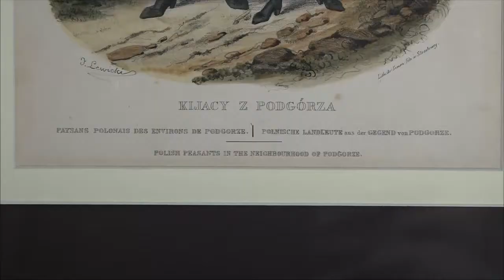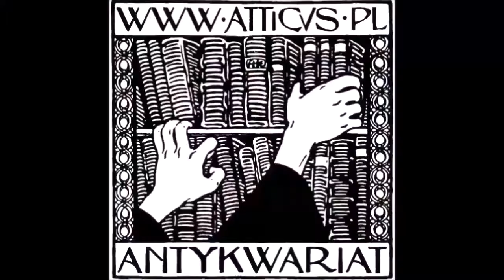KIjacy na rycinie Lewickiego z ok. 1840 r.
Wyśmienita litografia o żywych kolorach, prezentująca podkrakowskich Kijaków z ok. 1840 r., autorstwa Jana Nepomucena Lewickiego (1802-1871).
Polubiajcie, udostępniacie, komentujcie!
Zapraszamy na stronę do działu moda, ubiory (ryciny).